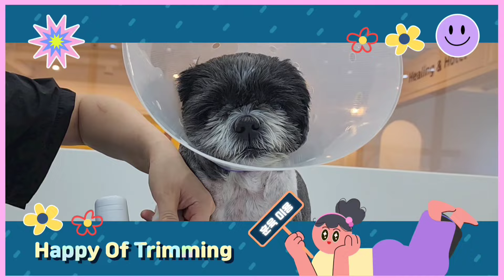말티푸 노랑 6mm 반닭발 스포팅 알머리컷 양주 애견미용실 해오트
안녕하세요

노랑
원장 : 9시, 10시30분, 12시, 3시, 4시30분
실장 : 11시, 2시, 4시, 6시

돌봄유치원
일반 08시 ~ 19시
야간 19시 ~ 22시

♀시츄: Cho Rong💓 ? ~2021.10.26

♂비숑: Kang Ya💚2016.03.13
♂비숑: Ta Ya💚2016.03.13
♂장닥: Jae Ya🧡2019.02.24